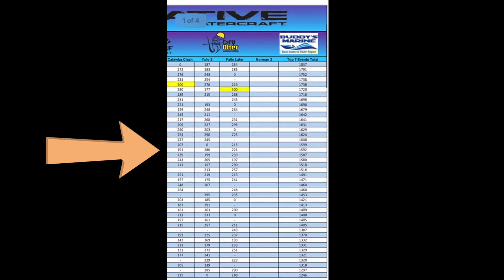Kayak Bass Fishing Tournament - Falls Lake - Raleigh, NC - QCKBF Event 9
This is my 4th Season fishing with QCKBF and I've yet to qualify for the Tournament of Champions.  I've been just one or two spots shy of qualifying every year, but this season seems a little different.  My goal for this event was not to skunk...and if I did my math right, a last place finish would secure a spot in this year's TOC.  The only problem is that I'm apparently not very good at math...

Falls Lake
Upper Barton Creek Access Area
12701 Six Forks Rd

Fish:
Largemouth Bass

Lures:
1/4oz V-Twin Buzzbait by True South Custom Lures in Miss Piggy
Zoom Fat Albert Grub in Pearl as a trailer

Conditions:
Weather:  Partly Cloudy
Water Temperature:  78 degrees
Clarity:  stained

The Water:  Falls Lake
Acres: 12410
Access: 4 paved boat ramps
Amenities:  Dock, portjon
Cost:  Free
Hours:  24/7

The Boat:
2022 Old Town Sportsman PDL120 in Ember

Depth Finder:
Garmin EchoMap UHD 93sv

Camera:
GoPro Hero Black 10 and GoPro Hero9 Black

Battery:
Dakota Lithium 18Ah

⏰ Video Duration: 00:12:54

🎬 Early Morning Topwater with the V-Twin Buzzbait below the Cowans Ford Dam on Mountain Island Lake

🎬 Cranking for Summer Time Bass - Kayak Fishing Lake Wylie at the MIL Dam - Dutchman Creek Access Area

🎬 Bass Fishing a New Spot - City Lake in Kings Mountain, NC - Clear Water and LOTS of Grass

Lake James
Lake Hickory
Lake Rhodhiss
Lake Norman
Mountain Island Lake
Lake Wylie